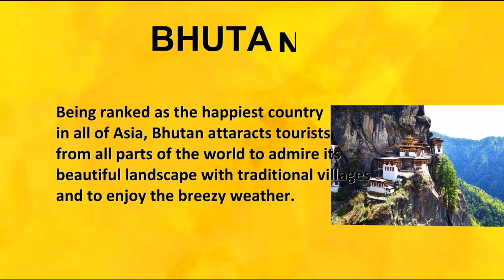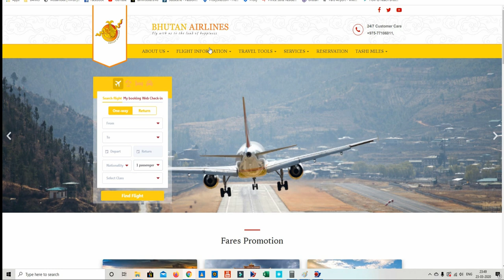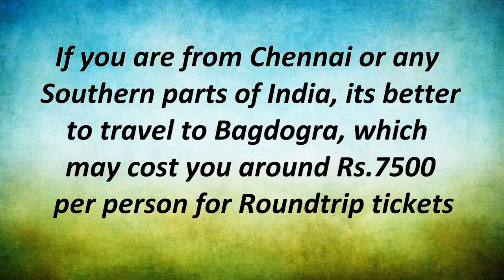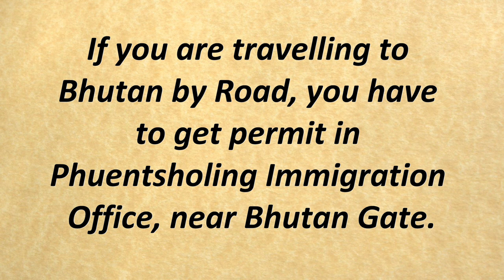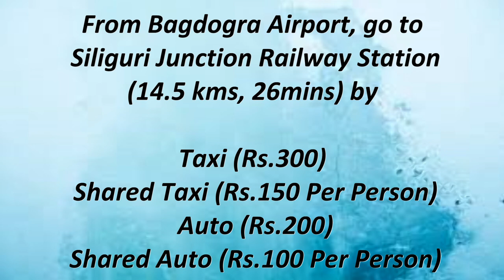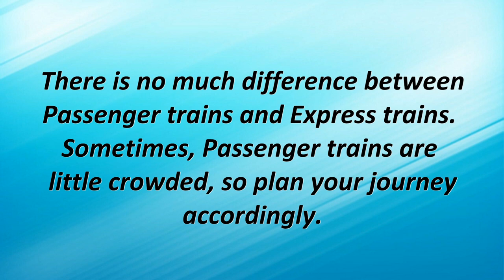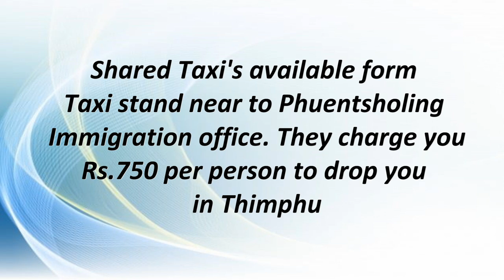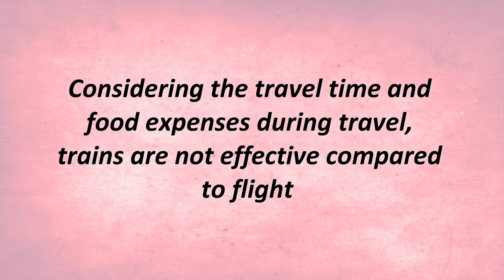குறைந்த செலவில் BHUTAN போகலாம் வாங்க - HOW TO REACH BHUTAN IN TAMIL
HOW TO REACH BHUTAN IN TAMIL
Hello everyone, planning to visit Bhutan. Bhutan is a beautiful country with full of natural resources.
Do you know there are several ways to reach Bhutan?
Watch the complete video to know about the several ways to reach Bhutan.

Links for Airlines website that operate in Bhutan:
Bhutan Airlines